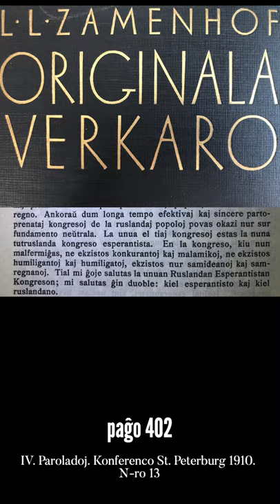Zamenhofa Medito 144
Pri la signifo kongresumi je landa nivelo.